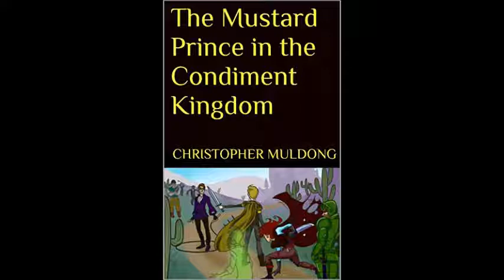Death Note Manga Review Volumes 7-9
Manga review for Death Note: Volumes 7 to 9.

Synopsis:
Light Yagami is an ace student with great prospects--and he’s bored out of his mind. But all that changes when he finds the Death Note, a notebook dropped by a rogue Shinigami death god. Any human whose name is written in the notebook dies, and now Light has vowed to use the power of the Death Note to rid the world of evil. Will Light's noble goal succeed, or will the Death Note turn him into the very thing he fights against?